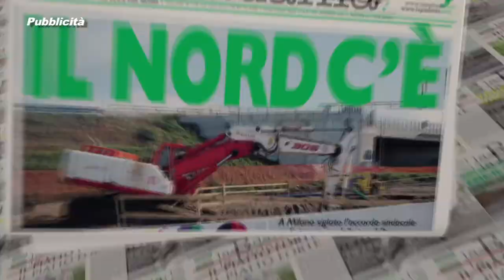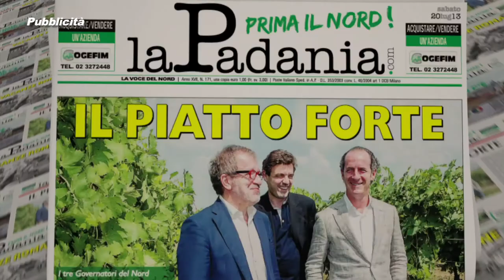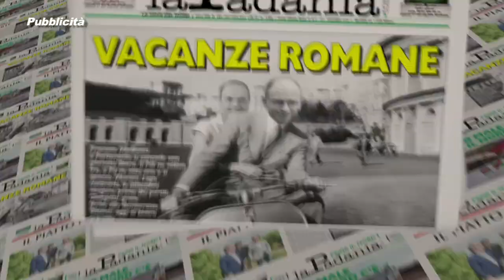PRIMA IL NORD - PUNTATA 84 - STABILITA': A MAGGIORANZA E GOVERNO SFUGGE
PRIMA IL NORD - PUNTATA 84 -  STABILITA': A MAGGIORANZA E GOVERNO SFUGGE LA REALTA' DEI FATTI